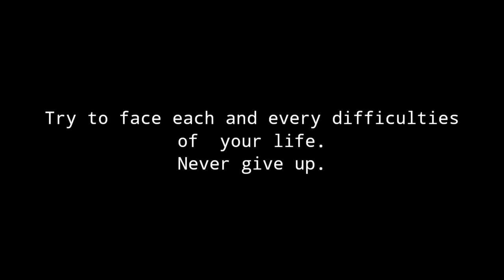SAMAYA Nepali Short movie